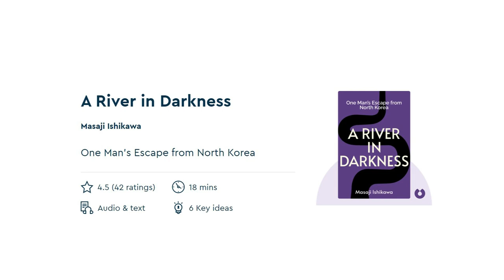Masaji Ishikawa - A River in Darkness (ru - eng audiobook)